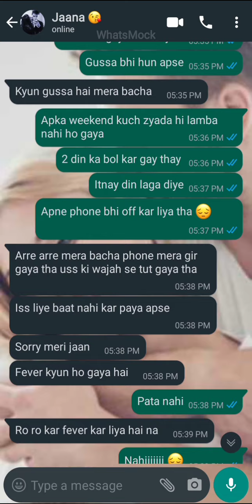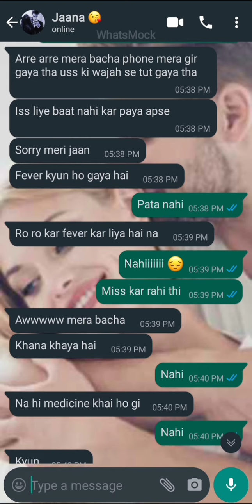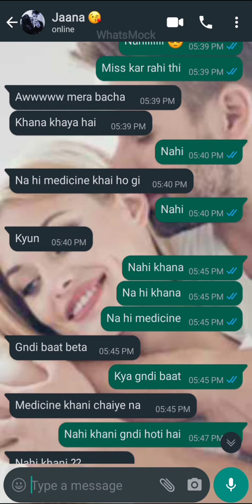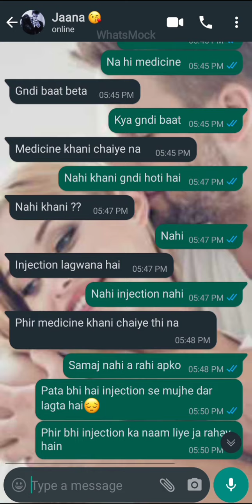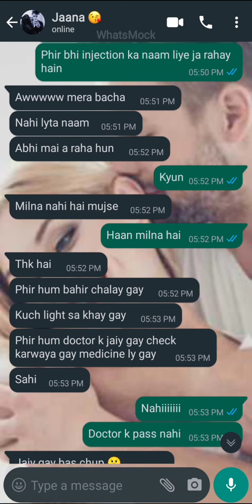Cute Chat Conversation || fever ho gaya hai mujhe 😔 Ziddi Ladki Caring Ladka